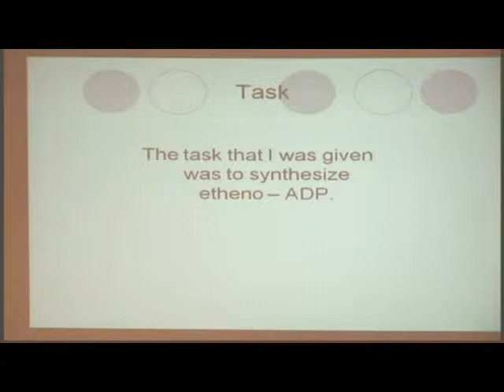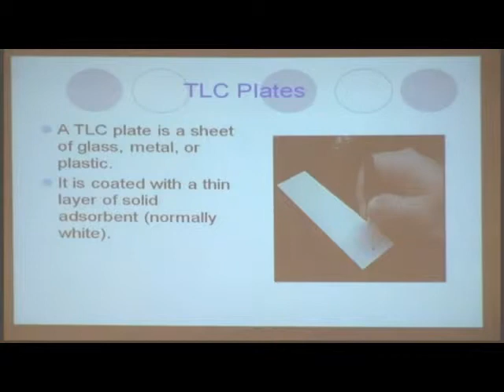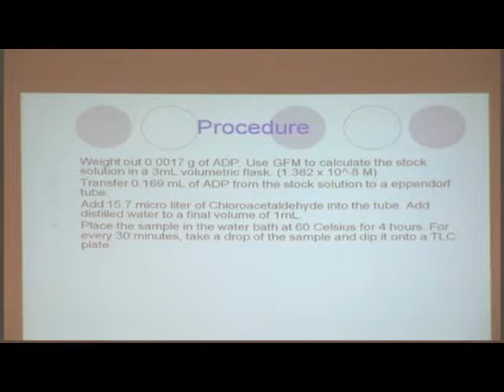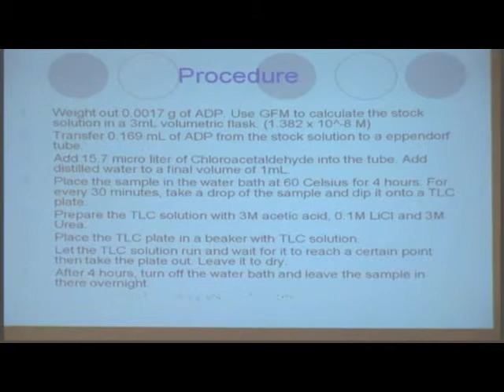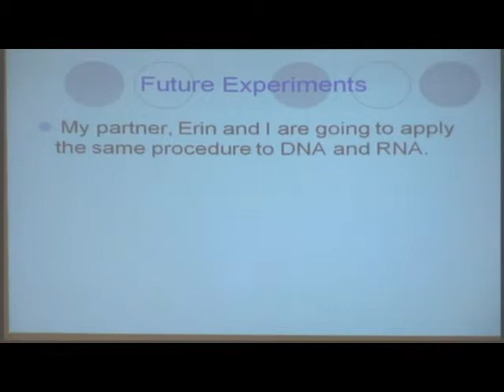Lecture 5 Zoey Mei Mei - Etheno ADP-ribose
Lecture #5 at Rockefeller University: HCS student, Zoey Mei Mei, presents her PowerPoint on Etheno ADP-ribose.